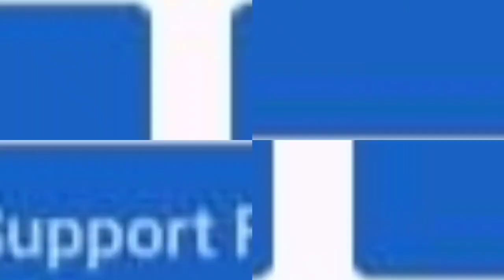PROPAGATION OF ALOCASIA ADORA & ALOCASIA NIGRA || Marlyn Carlos